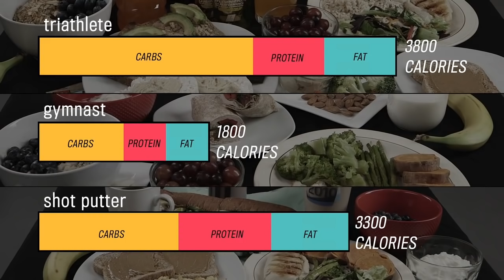What does the diet of an Olympic athlete look like?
A look at what some Olympic atheletes eat every day.